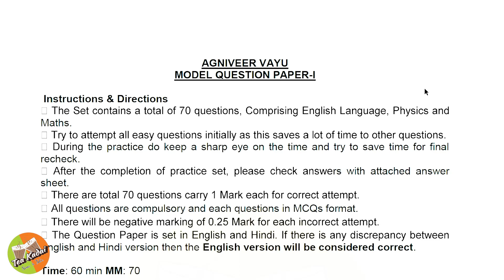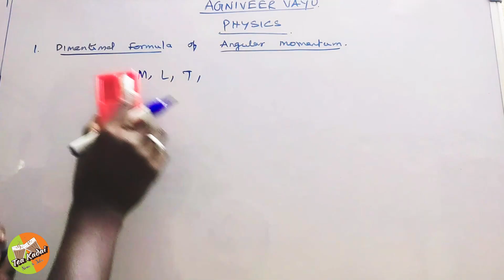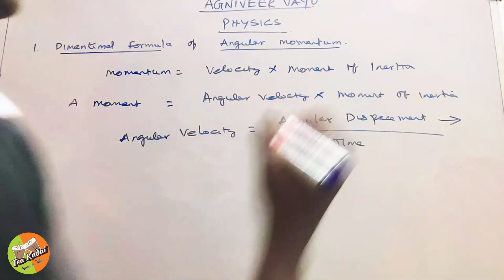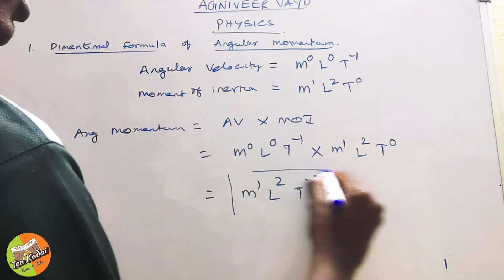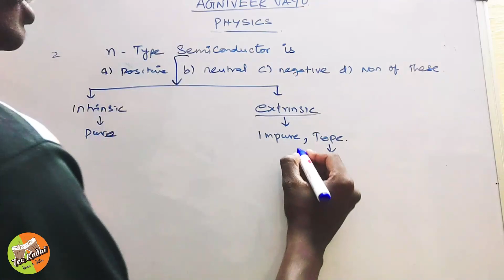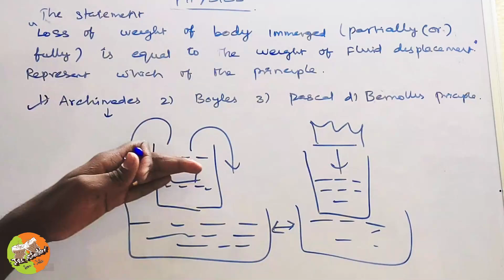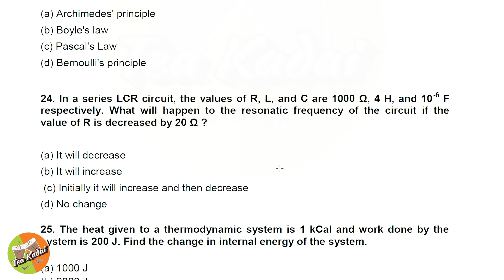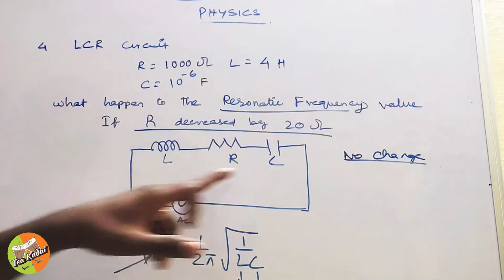Agniveer Vayu model Question Paper in Tamil | part-1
Hello Viewers, Welcome To Tea Kadai News & Tute . This Video is About discussion on agniveer vayu group-x question paper in tamil.

Best book for preparation:

1.Indian Airforce Agniveer Vayu Phase -1 Group-X -
2. Indian Air Force X & Y Group Technical & Non-Technical -
3. Indian Army Agnipath Agniveer General Duty (GD) -
4.Indian Army Agniveer G. D. Common Entrance Exam (Cee) (50 Practice Sets) -
5.A Modern Approach to Verbal & Non-Verbal Reasoning  :
6.A Modern Approach to Logical Reasoning :
7. Best book for practicing Quantitative Aptitude :

 In our channel we uploading videos on employent news, how to prepare for a competitive exam, exam tips & tricks, question paper discussion, quiz on current affairs and other aspects and more so subscribe to  our channel for get notification about our future updates. write comments for any correction to be made for our channel.

By the following simple steps
Step-1 like our video

Thank u so much for Supporting Us.